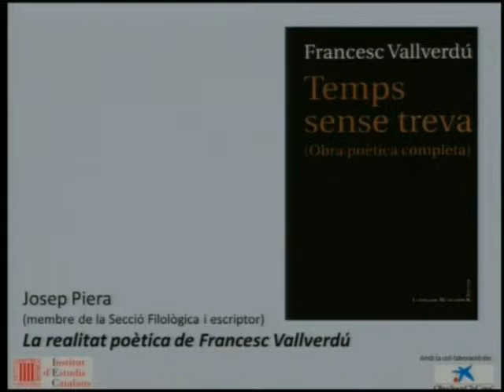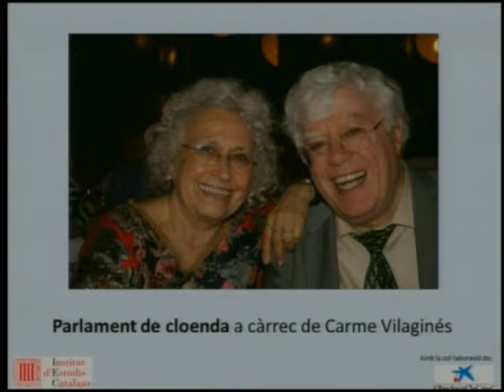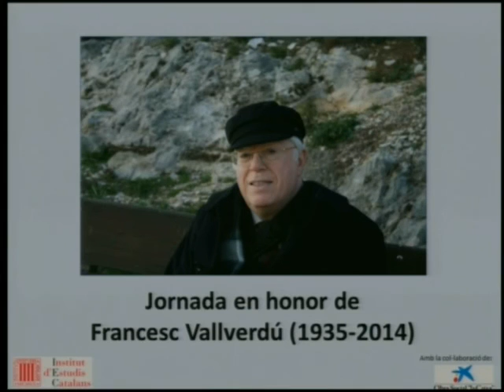Jornada en honor de Francesc Vallverdú (IV)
Intervenció de Josep Piera i cloenda a càrrec de Carme Vilaginés

L’IEC va retre homenatge a Francesc Vallverdú (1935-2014) el 29 de setembre de 2015 amb una jornada en què van participar diferents membres de la Secció Filològica, que van repassar les aportacions de Vallverdú en els camps de la poesia, la traducció i la sociolingüística.